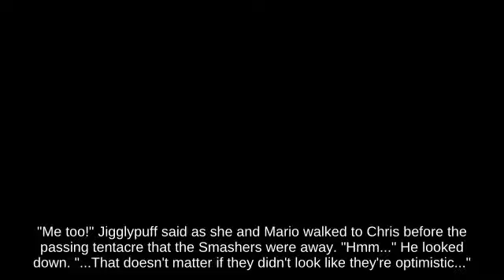Newcomer Byleth on PictoChat attacks with Killer Eye || Switch